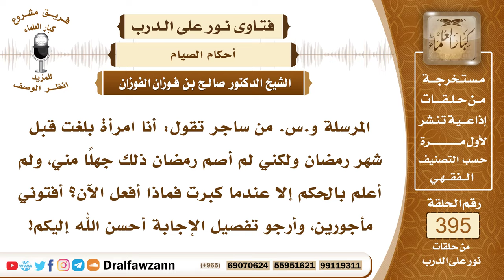5176- كفارة من تركت صيام شهر رمضان بعد بلوغها وهي لا تعلم بوجوب صيامه - الشيخ صالح الفوزان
"5176- المرسلة و.س. من ساجر تقول: أنا امرأة بلغت قبل شهر رمضان ولكني لم أصم رمضان ذلك جهلًا مني، ولم أعلم بالحكم إلا عندما كبرت فماذا أفعل الآن؟ أفتوني مأجورين، وأرجو تفصيل الإجابة أحسن الله إليكم!
الجواب: الواجب عليكِ صيام رمضان الذي تركت صيامه بعد البلوغ ويجب عليك مع القضاء إطعام مسكين عن كل يوم كفارة عن تأخير القضاء.
السيرة الذاتية :
للاشتراك في قناة الشيخ صالح الفوزان

14_ الشيخ محمد أمين الشنقيطي
يتيوب

15_سماحة المفتي عبد العزيز آل الشيخ
 يوتيوب

رئيس الفريق
لمشروع كبار العلماء